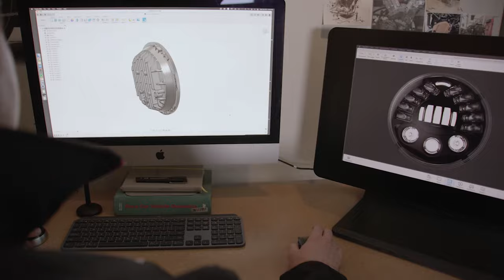J.W. Speaker and ARCH Motorcycle Partnership Spotlight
J.W. Speaker, an LED and emerging lighting technologies designer for automotive, powersports, transportation, and industrial vehicles partnered with ARCH Motorcycle, a Los Angeles-based bespoke production motorcycle company co-founded by Gard Hollinger and Keanu Reeves.